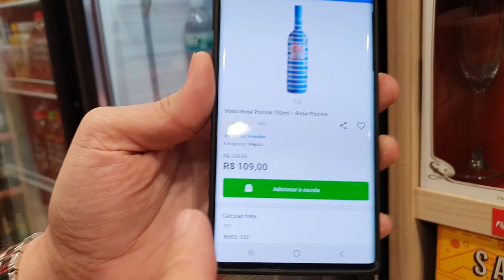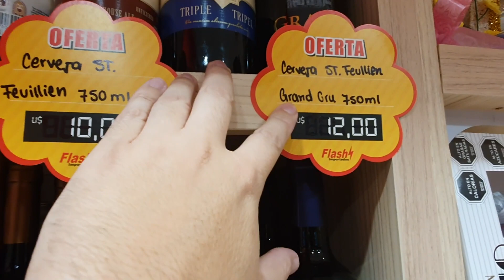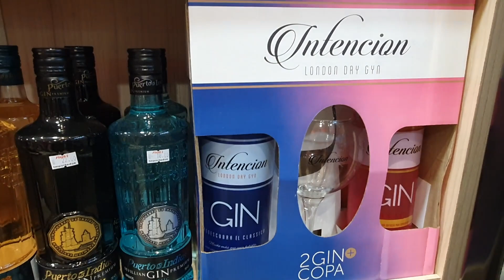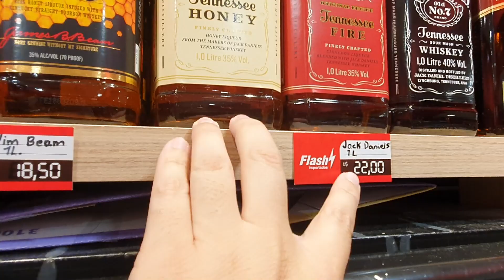COMPRINHAS DE NATAL NO PARAGUAI - FLASH IMPORTADOS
A flash importados no Paraguai está com muitas promoções para o natal. Confira esta dica de comprinhas no Paraguai 2020

Flash Importados
📍 Lunes a Sábado 7:00 - 15:30
🛵🚛📦 Hacemos delivery y envios a todo el país

Outros produtos
dICAS DE COMPRINHAS NO AMAZON BRASIL.

-Celular caterpillar S62 pro 64GB e câmera térmica
-Celular xiaomi Poco X3 NFC
Amazon alexa
Gopro hero 9
Canon sl3

Para comprar o guia de como comprar no Paraguai -